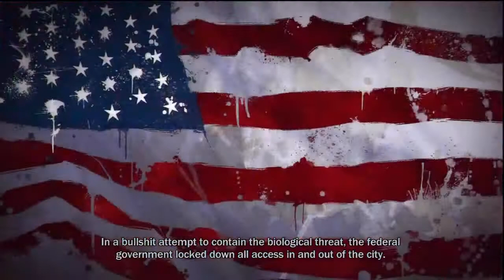inFamous Playthrough )Part 1(